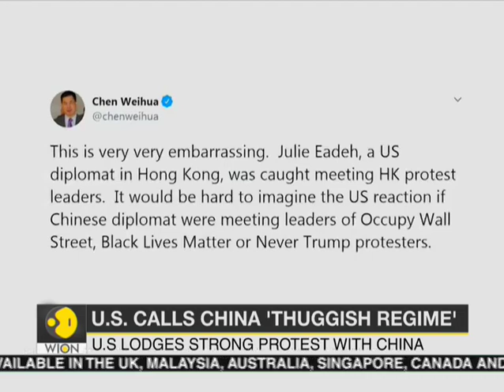Russia accuses U.S. of encouraging people to protest in Moscow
After China and Hong Kong, now Russia has accused the U.S. of fueling and influencing protesters in Moscow.